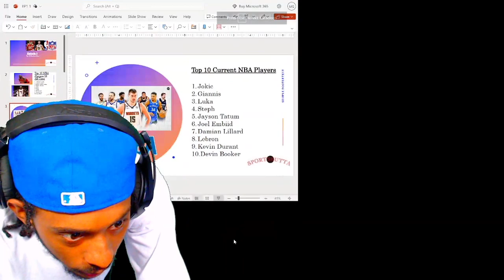Top 10 NBA Players Currently 2023-24 Season | SportsButta